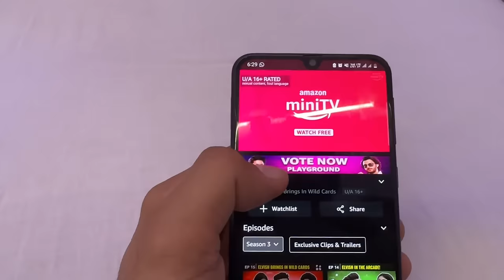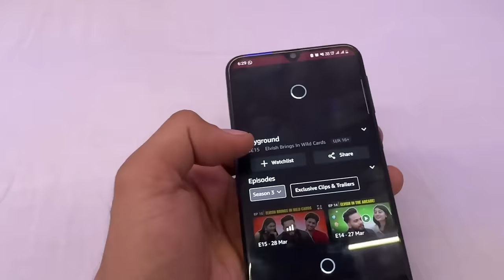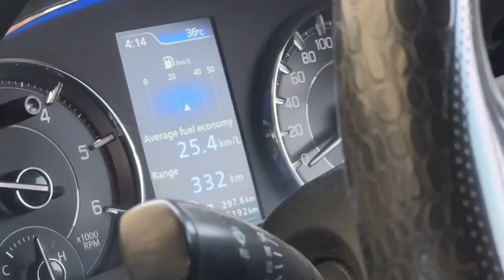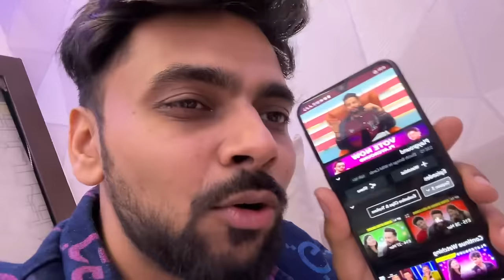Playground 3 Dhamaka ft Elvish , Carry , Mortal , Techno 🔥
Watch Playground s3 for free